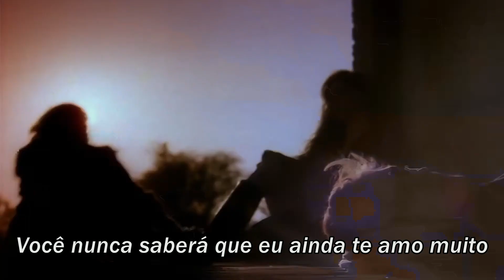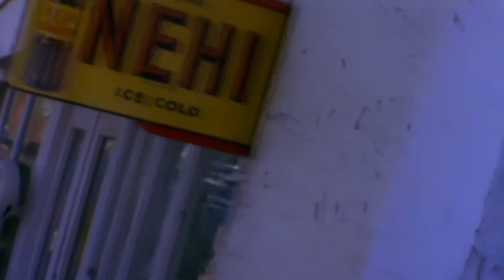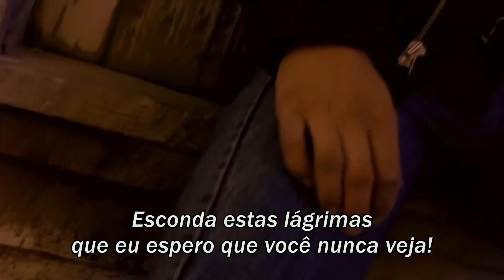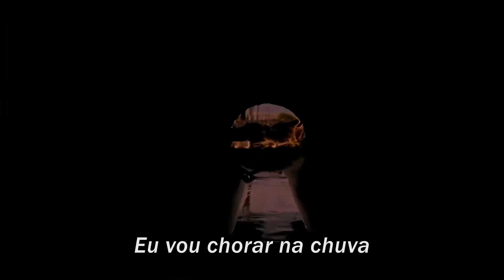AHa - Crying in the Rain - 1990 - Tradução ( video clipe original)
O Canal aceita de bom grado apoio financeiro , ajude com R$5,00, R$10,00 ou outros valores de doação PIX: CPF 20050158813
Crying in the Rain" é um single da banda norueguesa A-ha, sendo o primeiro do álbum East of the Sun, West of the Moon, lançado em 1990. É uma das músicas mais populares do grupo.
O single foi lançado em 7 de setembro de 1990 na Alemanha e em 1º de outubro do mesmo ano no Reino Unido. Alcançou a posição #13 na UK Singles Chart (no Reino Unido), a #1 na Noruega, #6 na Alemanha e a #26 na Billboard Adult Contemporary nos Estados Unidos. Foi a última música do A-ha a aparecer em uma parada musical norte-americana, considerando que os singles anteriores Take on Me (1985), The Sun Always Shines on T.V. (1985) e Cry Wolf (1986) alcançaram as posições #1, #20 e #50 na Billboard Hot 100 respectivamente.
Vídeo
O videoclipe foi gravado com a técnica de câmera móveis, em Big Timber, Montana, Estados Unidos, em 1989 e lançado em 1 de outubro de 1990.
O tema do vídeo é um assalto, cometido por dois adolescentes. Durante alguns trechos do clipe é possível ver a fuga dos mesmos pelas ruas desertas de uma pequena cidade do interior dos Estados Unidos depois de terem cometido o delito. Em outro trecho do vídeo, é possível ver os meliantes enterrando algo (provavelmente o objeto roubado) em um campo rural à noite. O clipe alterna cenas entre os jovens assaltantes e a banda cantando a canção.
O clipe teve a direção de Steve Barron.